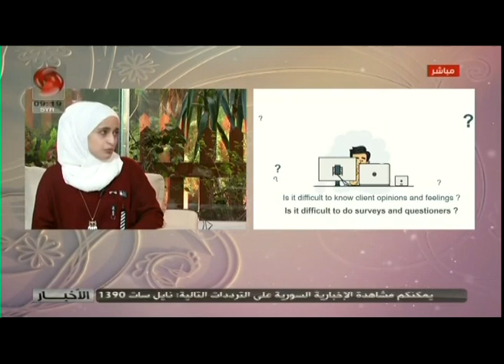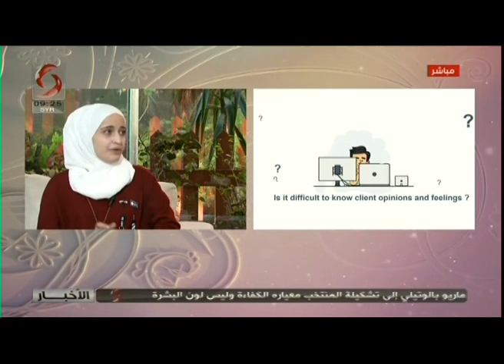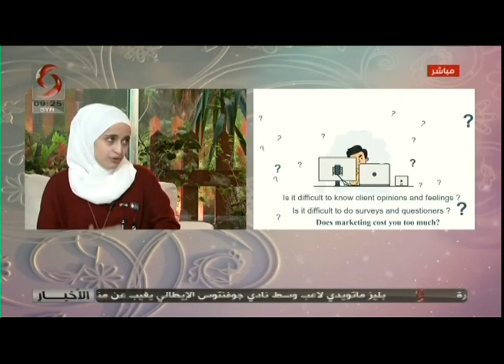صباحنا غير | مع رفيف زينية - مبتكرة مشروع "إيموشل" و روان حاحي - مبتكرة لوح التعلم الذكي